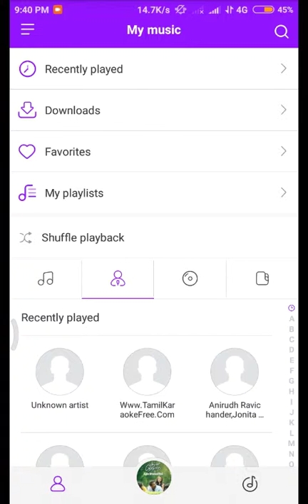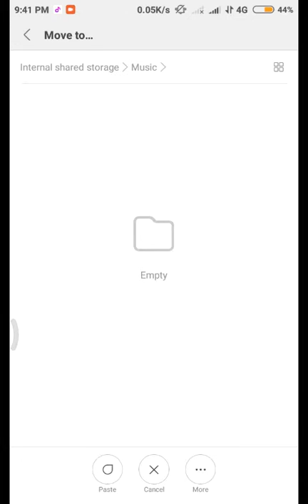How to download songs freely in mi music player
How save songs freely in mi music player
With out paying
1.play song fully in music player
2.open file manager
3.go to miui folder
4.open music folder in it
5.you will find temp files
6.open it
You will find the song in it
7.copy it to another folder